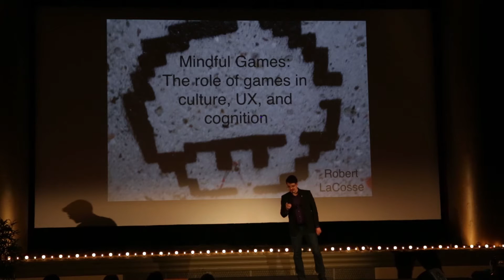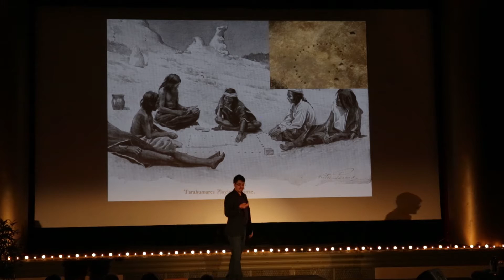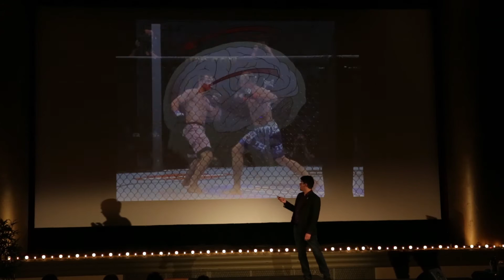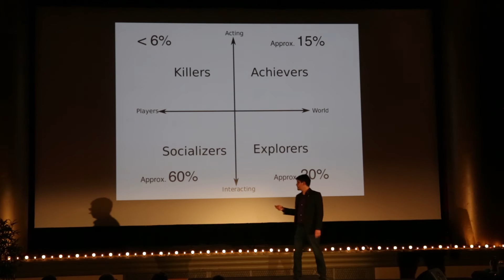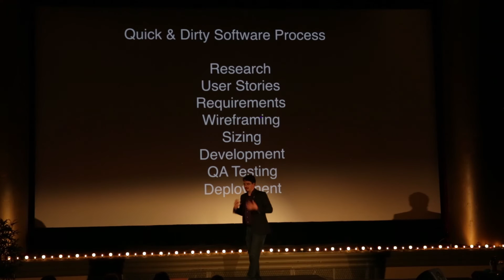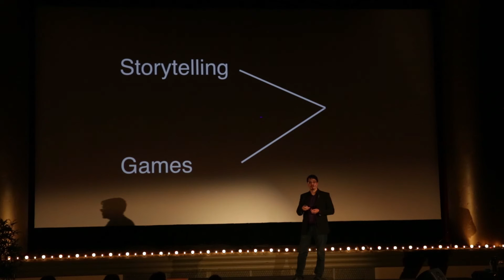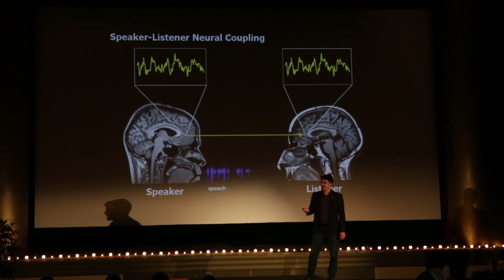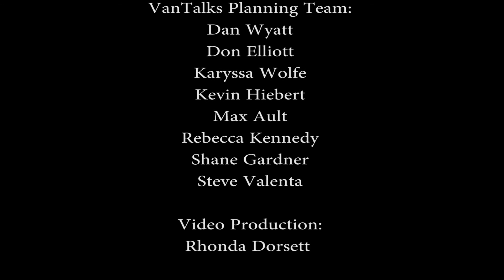Robert Lacosse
Mindful Games